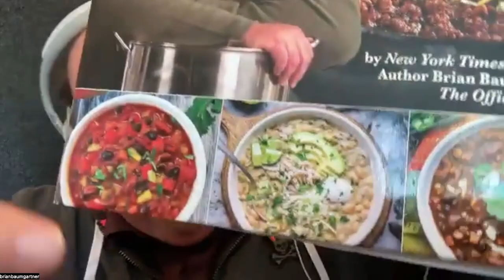Brian Baumgartner (The Office) | Riggle's Picks podcast Ep. 20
Rob's good golfing buddy, chili expert and The Office's Brian Baumgartner stops by this week! The guys talk about his new Chili cookbook, the best courses to play golf, his take on the extreme success of The Office and his ongoing relationship with the cast and much more!

Welcome to the new “Riggle’s Picks” podcast! On each half-hour episode, my new co-host, Darren Leader and I will humorously discuss topics of the day, personal growth or lack thereof and we’ll be interviewing fascinating guests from all walks of life.

Join us for the fun!